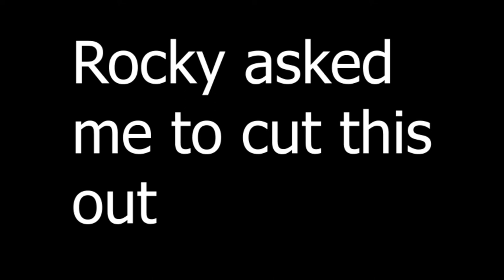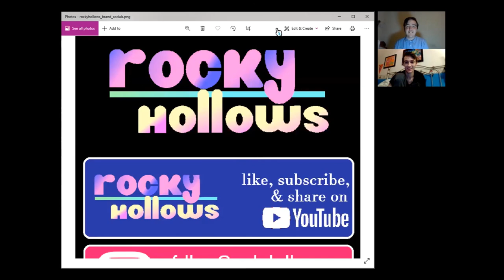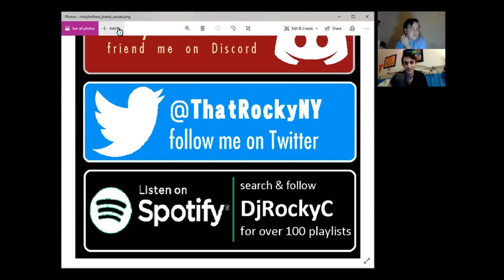The Hollows at Noon Super Bowl Episode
RECORDED ON FEBRUARY 6th, pre-Tom Brady winning his seventh championship.

Follow Rocky on Instagram: @rockyhollows
Follow Liam on Instagram: @dogpossessed

Listen to our podcast on Anchor.fm and Spotify*!
*New episodes will be available within hours of being published on Anchor

or you can listen to us on:
Apple:
or on the RadioPublic app!

--CREDITS--
"The Hallows at Noon" Episode #5:

Starring:
Liam Noonan
Rocky Hallows

Certain Elements in This Episode Written by:
Liam Noonan
Rocky Hallows

Producers:
Liam Noonan
Rocky Hallows

Executive Producers:
Liam Noonan
Rocky Hallows

Editor:
Liam Noonan

Music Director:
Liam Noonan

Directed by:
Liam Noonan

Recorded on Zoom

Cover art ©️ 2021 Rocky Hollows

 "The Hallows at Noon" ©️ 2021 Liam Noonan, Rocky Hallows.

Distributed by Anchor.fm, a SPOTIFY TECHNOLOGY S. A. company.